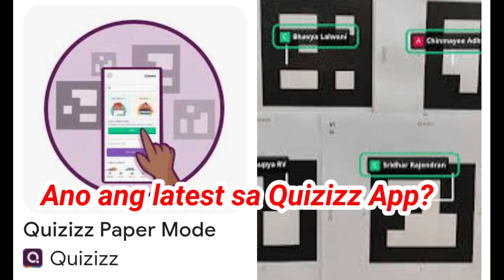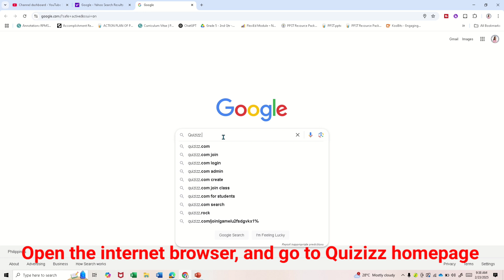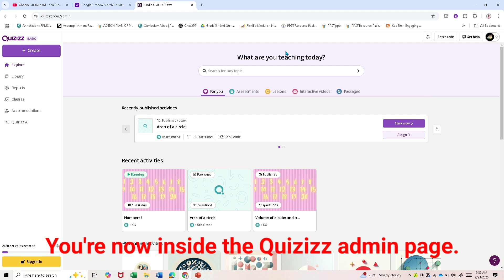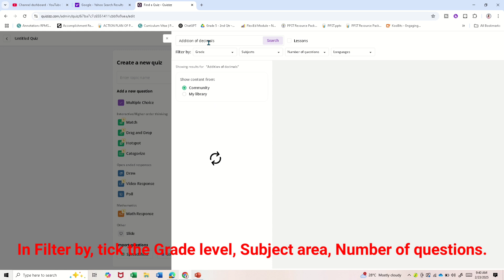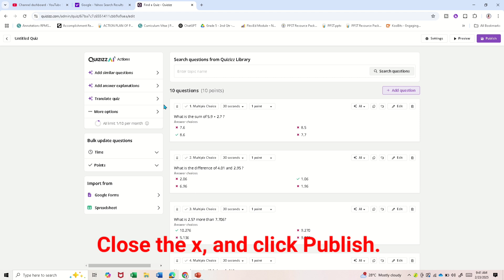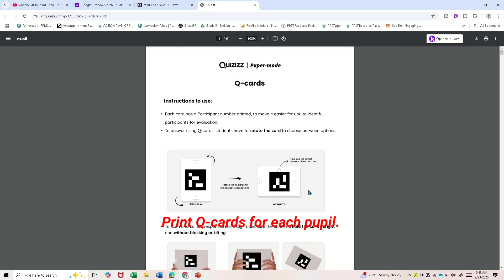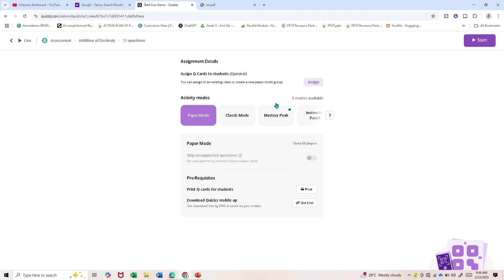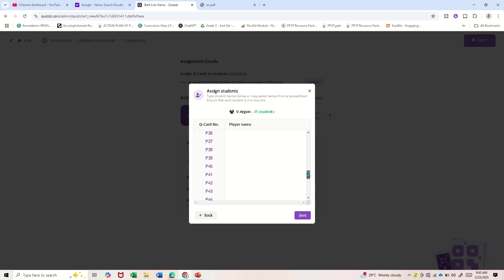QUIZIZZ PAPER MODE: A DIGITAL QUIZ TOOL FOR OFFLINE LEARNING (Part I)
How to Use Quizizz Paper Mode | Quick & Easy Guide!

Want to run quizzes without student devices? Quizizz Paper Mode is here to help! In this tutorial, I’ll show you how to conduct an offline quiz using printed answer sheets, scan them, and let Quizizz auto-grade everything for you!

✅ Step-by-step guide
✅ Perfect for classrooms with limited tech
✅ Quick & accurate grading

Paper mode is a feature offered by online quiz platforms like Quizizz that allows you to conduct quizzes in a classroom setting without requiring students to use their own devices.

Benefits of Paper Mode

- No Devices Needed: Students without devices can participate.

- Engaging Activities: Makes quizzes more interactive.

- Formative Assessment: Can be used for quick assessments.

- Versatile: Can be used for various subjects and activities.